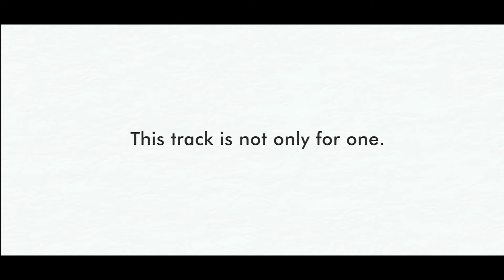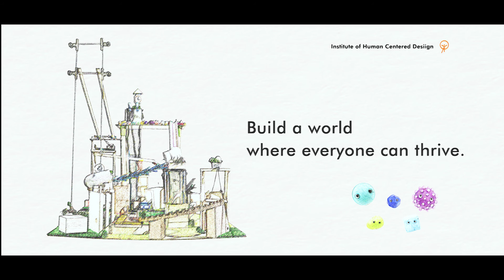Torch Award Winner: Track for All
Arigatos, a multi-national team from South Korea and Japan, took home the top prize from this year's Torch Awards. The team members are Yuki Abe, Yuto Fujita, Doh Kim, and Marina Kobayashi.